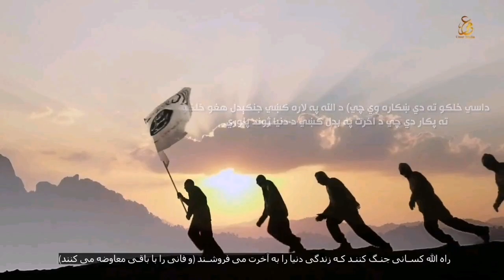Balochistan Liberation Army attack on Pakistan Army main camp in Sibi